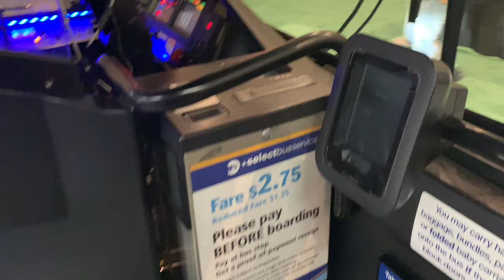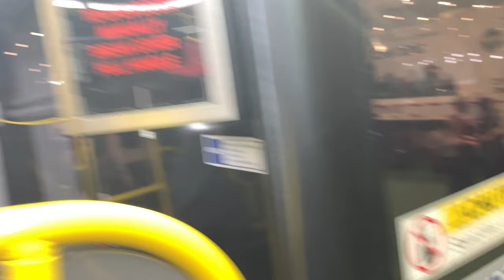MTA New Flyer XE60 4953 Bus at New York International Auto Show 2023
MTA New York City Bus New Flyer Industries 2019 XE60 Xcelsior CHARGE articulated bus 4953 from Michael J. Quill Depot is on display at the 2023 New York International Auto Show at Javits Center! This is to show off the MTA's initiative towards a zero emissions fleet by featuring a battery electric powered bus.